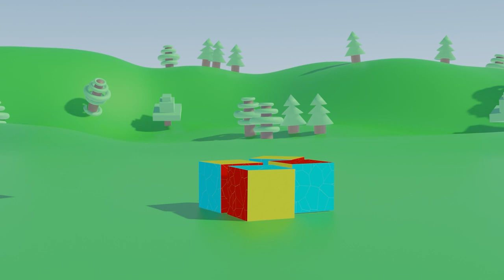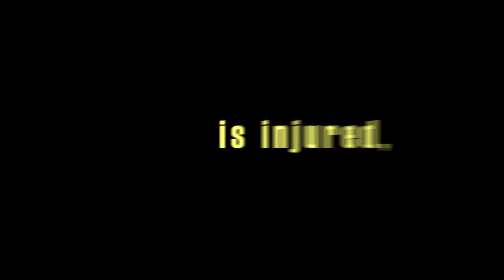Unlisted Thoughts but it's just the intro (+ end card)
0:00 - Classic Intro
0:06 - "View Discretion is Advised" Intro
0:11 - "Original Four Corners" Intro
0:26 - Signature Intro
0:42 - Dun Dun Dun Lights Out Intro
0:46 - GET US OUT, GET US OUT Intro
0:59 - Radio Tower Intro
1:23 - Words as Cars Intro
1:49 - End Card